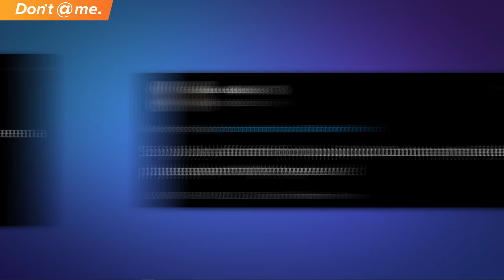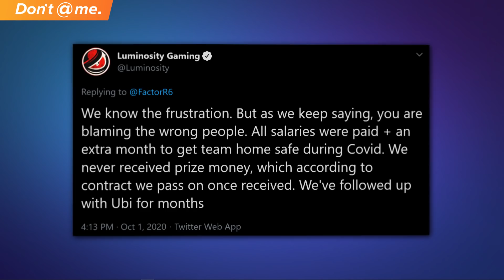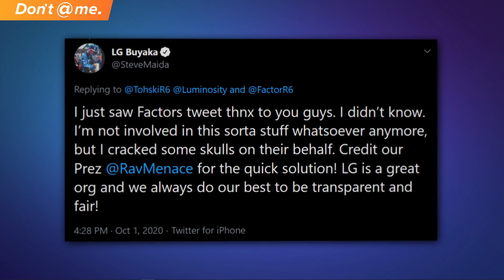The Story Behind The Biggest Mess In Rainbow Six Siege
In esports, if a pro player ever thinks they’re owed money, it’s not uncommon to find them shouting about it on Twitter until someone pays attention. Take this story for example, which is a follow up on a story we told about Luminosity Gaming's Rainbow Six Siege team a few months ago:

A former Siege pro tweets out that his org allegedly owes him and its former roster $11,000 from over six months ago.

The tweet blows up, people get pissed, the org pays up -- problem solved, right?

Well not really, because apparently the org never owed anyone anything. Ubisoft did.

Written & Hosted by: Devin Jones (@milkshks)